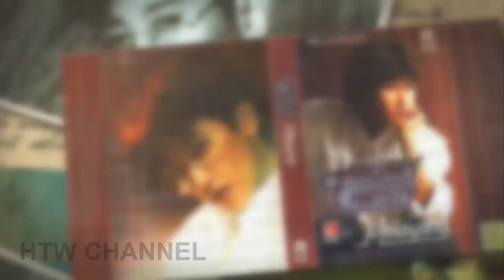January Christy Jadi Trending Topic di Twitter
Kabar meninggalnya penyanyi lawas January Christy menjadi trending topic di Twitter. Berbagai kalangan masyakarat merasa kehilangan dengan penyanyi terbaik Indonesia ini.

Salah satu ucapan bela sungkawa datang dari Alvin Adam. Presenter ini menuliskan sangat hapal dengan lirik lagu 'Melayang' dan 'Aku Ini Punya Siapa' milik January.

"RIP January Christy 16 September 2016 00:45 wib di Rumah Sakit Hasan Sadikin Bandung. Hapal bgt dua lirik lagunya, suara serak khasnya,gaya becanda,cara bicara dan kebaikan hatinya...Selamat jalan yach,sdh ga sakit lagi...semoga dibukakan pintu maaf yang sebar-besarnya dari Sang Khalik utk alm sobat kita January Christy. amin," tulis Alvin dalam akun Twitter, Jumat (16/9/2016).

January meninggal dunia karena penyakit kanker yang dideritanya. Beberapa bulan belakangan ini, January memang menjalani perawatan intensif di Rumah Sakit Hasan Sadikin Bandung.

Sebelumnya, sejumlah rekan sesama penyanyi melakukan aksi penggalangan dana untuk January.